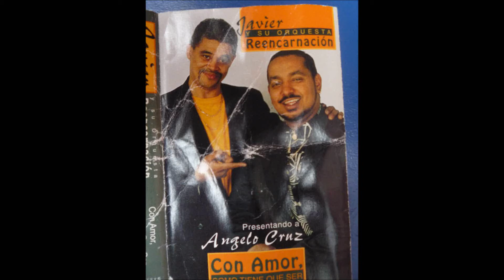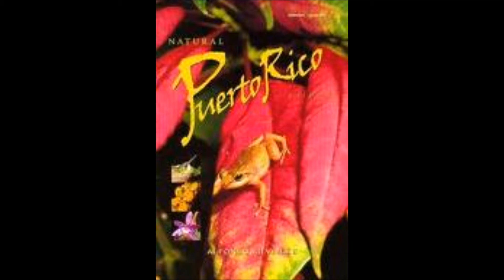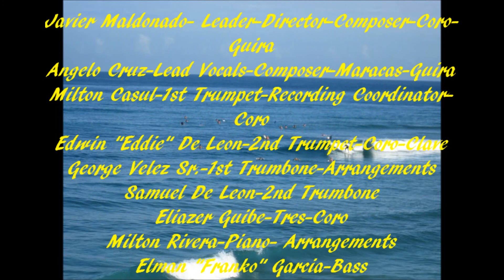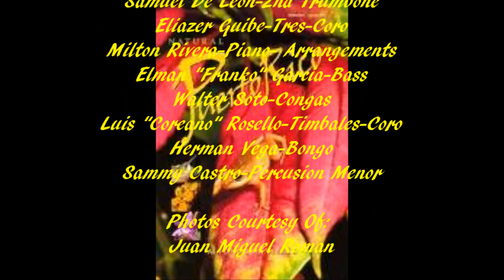Orquesta Reencarnacion-Puerto Rico.wmv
The Band Third Album, recorded in 1991 , Lead Vocal Mr. Angelo Cruz